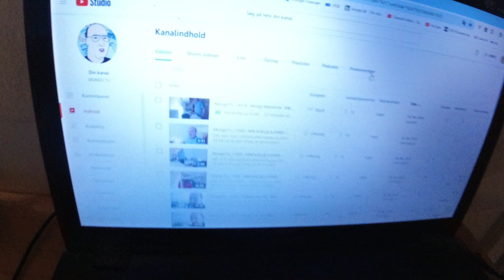MongoTV_14376 - ENGLISH VLOG - Wednesday 5 PM - Rib Roast With Rind And Rice - 9.250 Video To Go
This rib roast pork meat with rind, did taste very nice3 :-) It was like 6 dollars meat made by a real butcher. I could buy a little bit smaller piece of meat next time. I this was for like 2 persons.